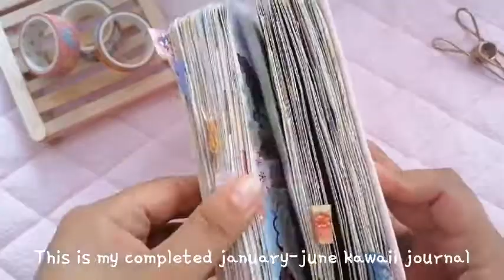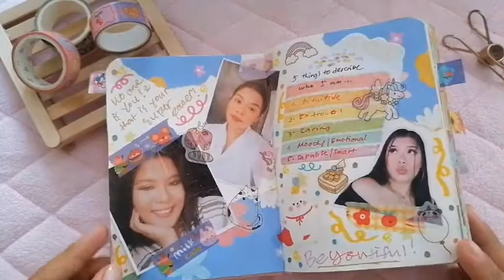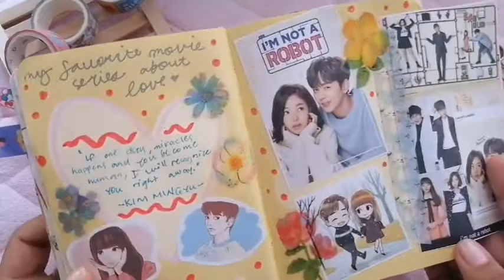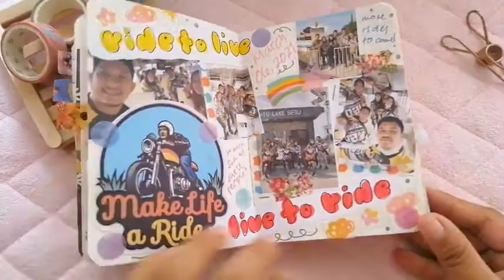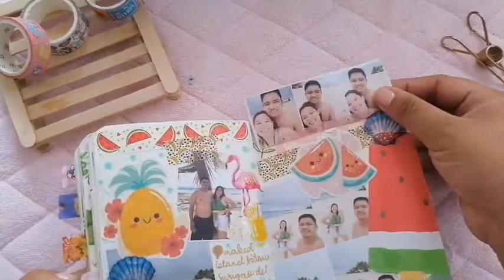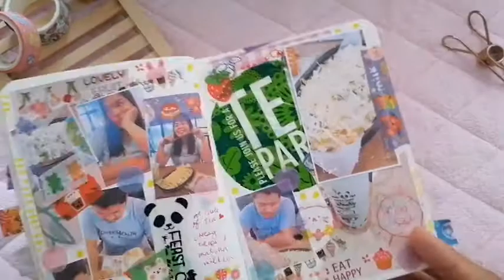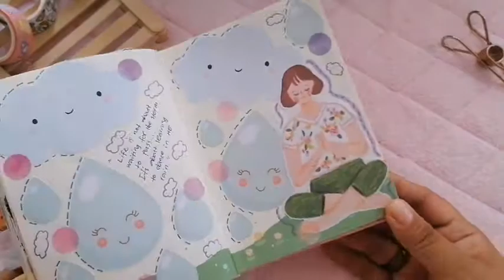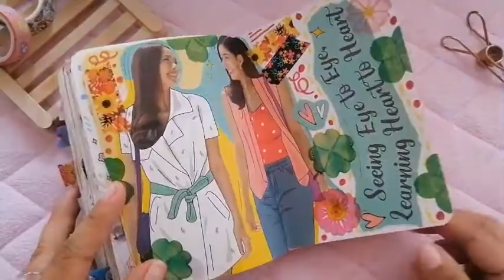Completed Journal Flip-Through | January-june Kawaii Journaling | nicscraftt_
Hello craftiess! ✨ 🌈☺️ Welcome to my first video.  Here's my first ever completed kawaii journal flip-through. I hope you enjoy watching my memories from january-june 2021.

Love,
nicscraftt_ ♡( •ॢ◡-ॢ)✧˖° ♡

♡・° About Nicscraftt_ °・♡
Hi there! I’m Nicole, 22 years old and I’m a video creator based in Philippines. I’m originally from Mindanao. I've been making videos about stationery and journals and my cutyy lifestyle. Hoping for your support. And always stay crafttyy!

Editting apps:
video: capcut
thumbnail: autodesk sketch & lightroom